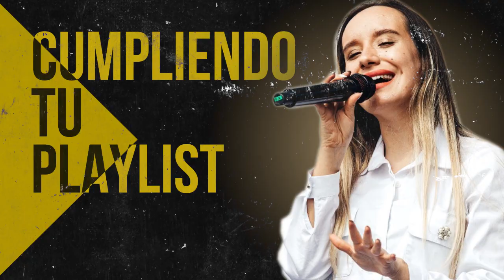PODEROSO DE ISRAEL - ALABANZAS ALEGRES - UNIDOS, MI PASION, ES TU AMOR, TODO LO HACES NUEVO Y MAS..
Lista de Canciones:

00:00 Juan Carlos Alvarado - El Poderoso De Israel
01:55 Miel San Marcos - Unidos
05:58 Ericson Alexander Molano - Mi Pasion
10:56 Generacion 12 - Es Tu Amor
14:13 Julio Melgar - Creo En Ti
17:37 Generacion 12 - Todo Lo Haces Nuevo
26:55 Juan Carlos Alvarado - Fiesta
31:02 Julio Melgar - Vuelve